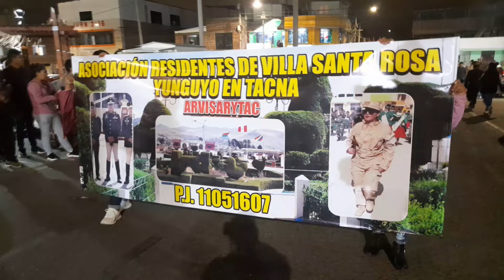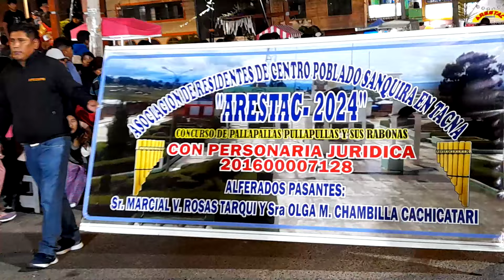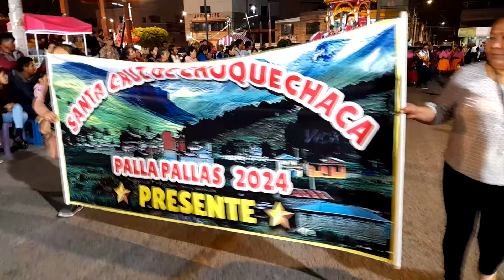palla pallas y pulla pullas 2024